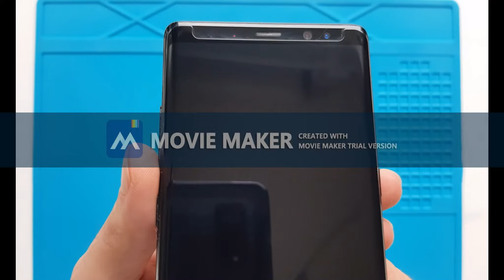Samsung note 8 UV Glue Tempered glass installation